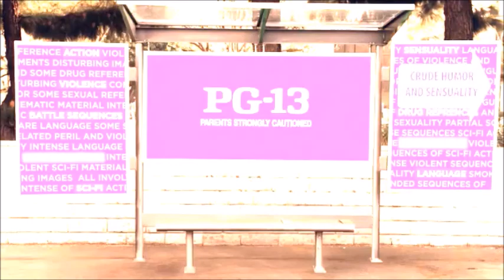Sony Pictures Logo 2014 Columbia Pictures Logo 2014 & Escape Artits Logo 2014